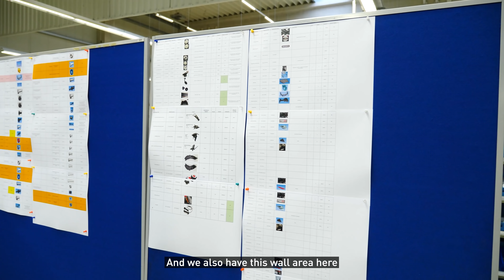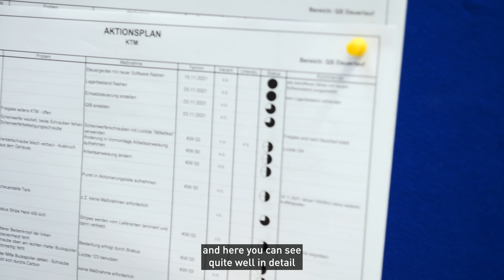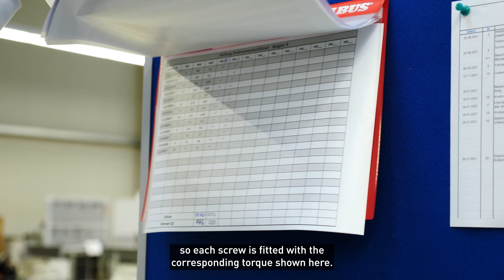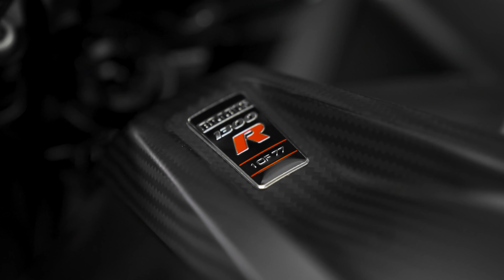THIS is how we build the BRABUS 1300 R! // BRABUS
Join my colleague and BRABUS CTO Jörn in a walk through the BRABUS 1300 R production line here at HQ in Bottrop. Let us know what else you want to see from the world of BRABUS!

BRABUS Instagram: theofficialbrabus
BRABUS Youtube: brabus
BRABUS Facebook: brabus